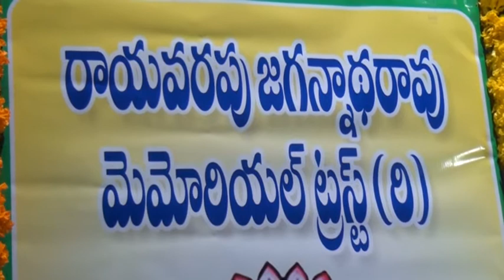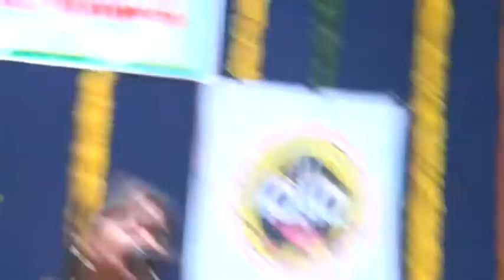SHRI RAYAVARAPU JAGANNADHARAO PANTHULU 120 JAYANTHI MAHOTSAVAMULU PART-1